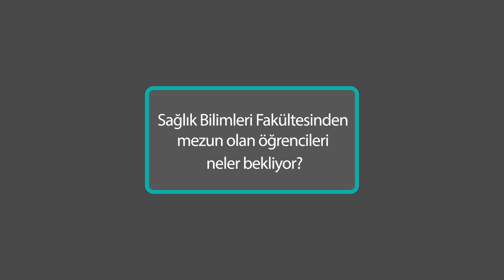Üsküdar Üniversitesi Sağlık Bilimleri Fakültesinden mezun olan öğrencileri neler bekliyor?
Üsküdar Üniversitesi Sağlık Bilimleri Fakültesi Dekanı ve Sağlık Yönetimi Bölüm Başkanı Prof. Dr. Haydar Sur, Üsküdar Üniversitesi Sağlık Bilimleri Fakültesinden mezun olan öğrencileri nelerin beklediğini anlatıyor.